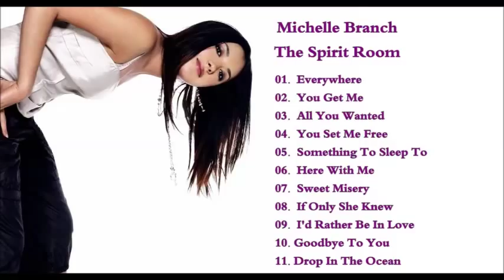MICHELLE BRANCH "THE SPIRIT ROOM"